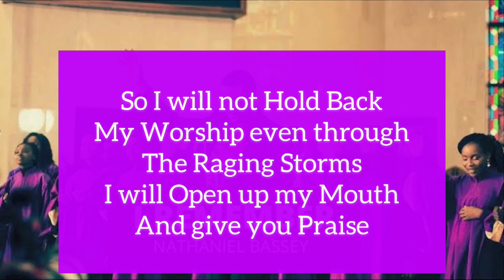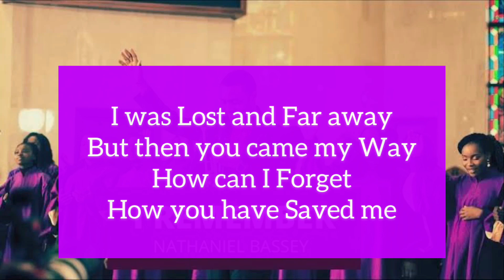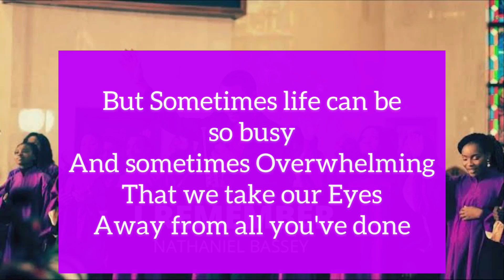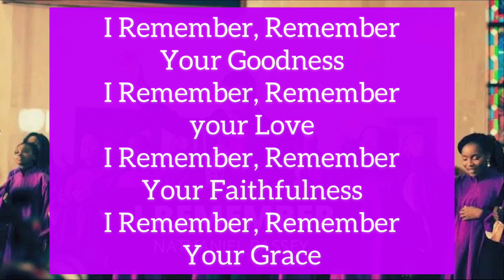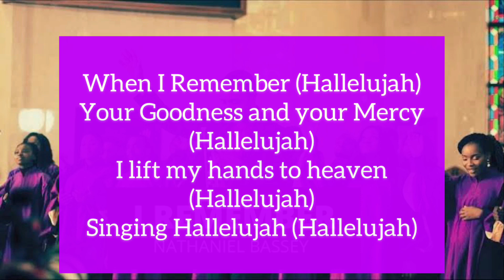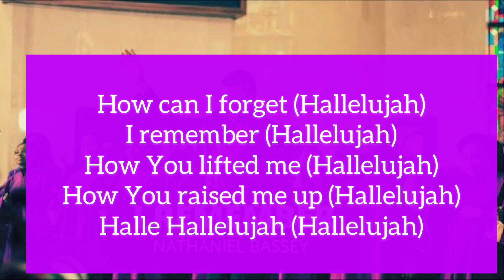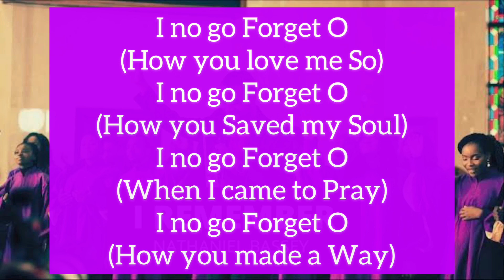I remember Lyric Video - Nathaniel Bassey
This is an unofficial lyric video of the song ‘I remember’ by Nathaniel Bassey.

The spirituality of this song, coupled with outstanding arrangements and instrumentation has blessed me.

Learn the song and stay blessed!!!

Please kindly note that I do not in any way own this song.

This lyric video is therefore 100% unofficial!